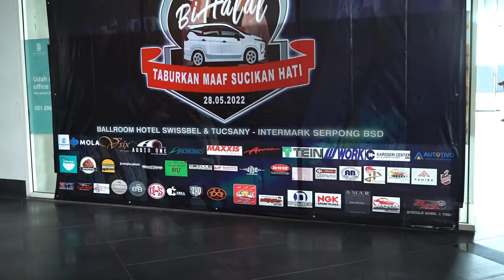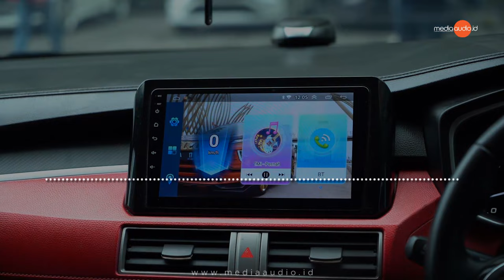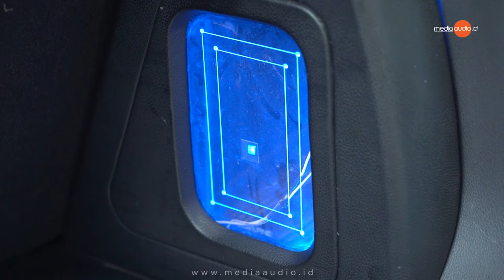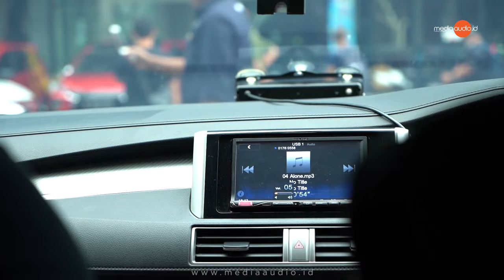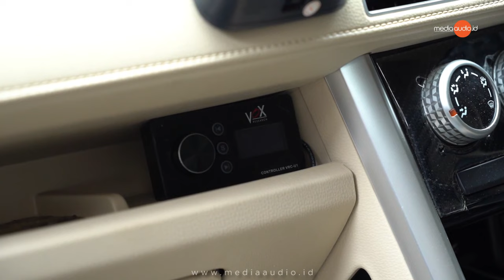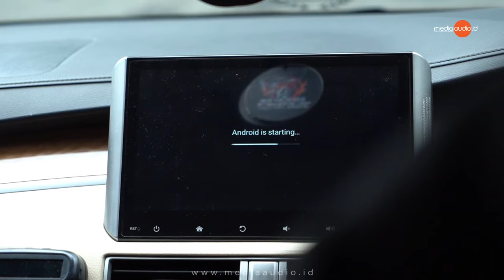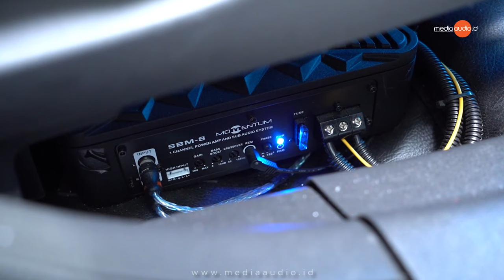Review Audio Mobil Xpander di X-MOC! | X-Moc Audio Battle | X-Moc Halal Bihalal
Hai Audiolovers!
Media Audio kali ini dapet kesempatan review 7 mobil xpander pada event X-Moc bulan lalu. X-Moc sendiri merupakan event kontes audio para pengguna Xpander. Penasaran gimana hasil audio para member Xpander? Kita kupas tuntas deh modifikasinyaa.

Media Audio Indonesia menyuguhkan berbagai informasi audio seputar event atau pameran, kontes, product launching &  review, car atau vehicle review, liputan workshop audio, juga berperan sebagai Event Organizer hingga fasilitator.